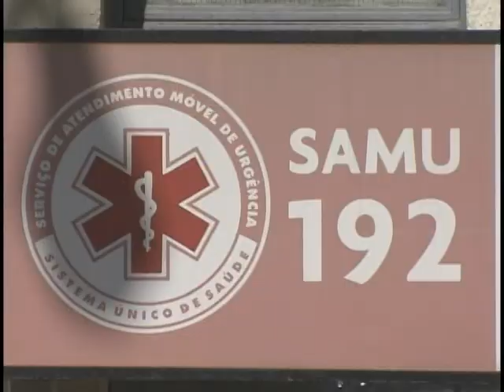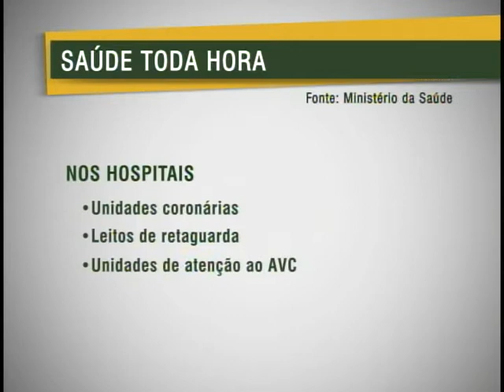Jornal NBR NOTÍCIAS na íntegra - 15 de julho de 2011